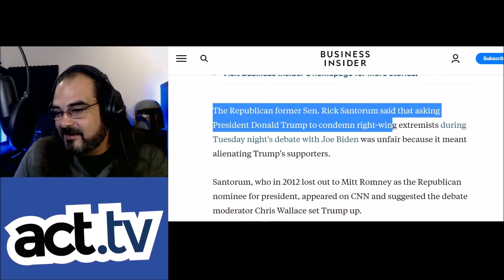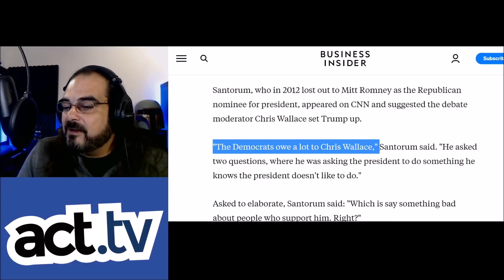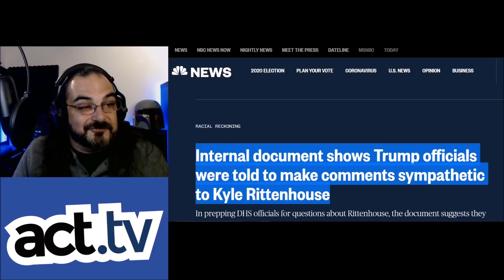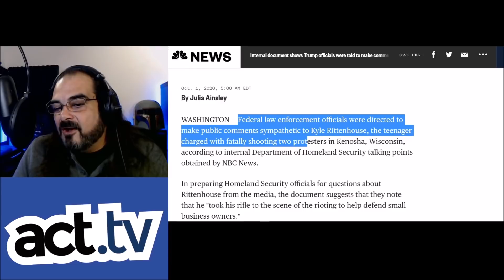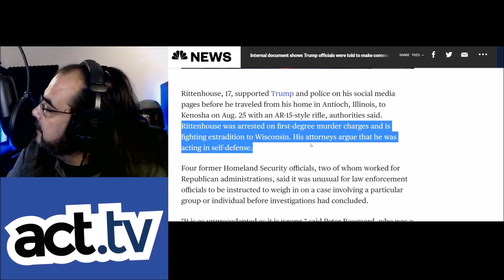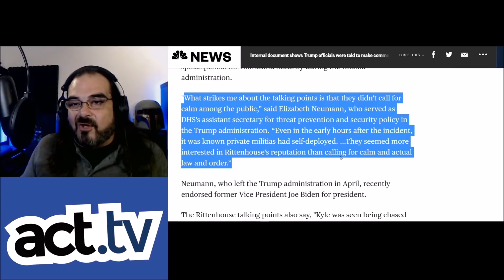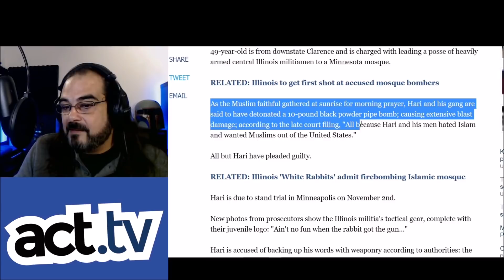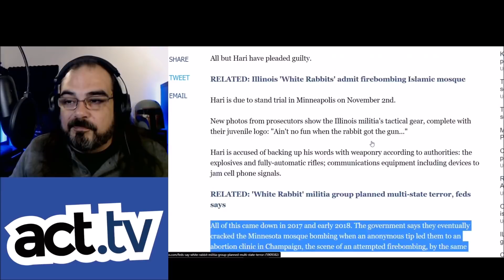Trump's Romance With White Nationalism: When Satire Exceeds Reality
The post-debate analysis media machine turned out some extreme reviews of Trump and his refusal to denounce or condemn the actions of his white nationalist supporters after his first debate against Joe Biden.
How bad is the fallout? Check it out!